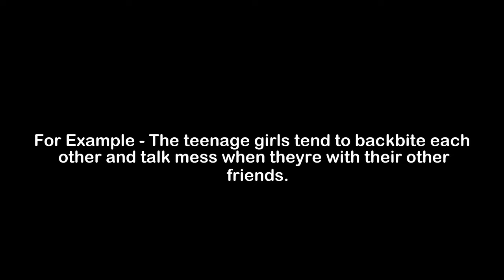What is the Meaning of Backbite | Backbite Meaning with Example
In this video, we have talked about the meaning of Backbite with an example of Backbite.

Meaning of Backbite - Backbite means to speak negatively or maliciously about someone who is not present to defend themselves

Example of Backbite - The teenage girls tend to backbite each other and talk mess when theyre with their other friends.

1) Backbite Meaning
2) What is the meaning of Backbite
3) Backbite meaning with example
4) Backbite definition with example
5) Backbite pronunciation
6) Meaning of Backbite in English
7) What does Backbite means?